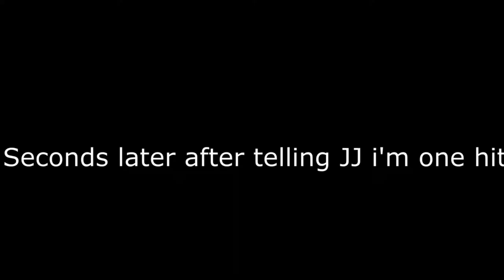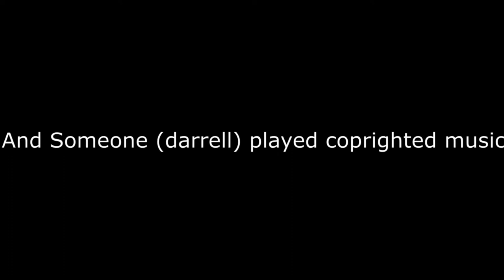The Bunker! - Minecraft ( part 3)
I move to JJ's island and start working on my bunker while Darrell works on his house
It helps support Banana man pay rent on his cardboard box
People in the video
And either saturday or sunday